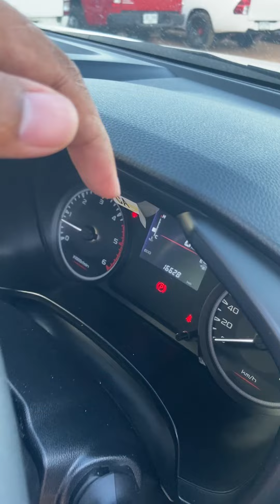ตู้ทึบ วิ่งงานวัยรุ่นทำกิน⭐️🅾️บ.ผ่อน6,900*1ปี [เกษม รถซิ่ง]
ตู้ทึบ วิ่งงานวัยรุ่นทำกิน
⭐️🅾️บ.ผ่อน6,900*1ปี